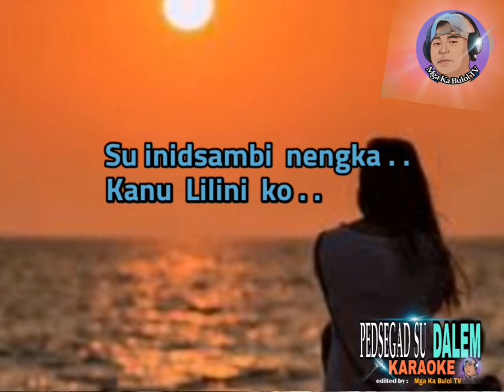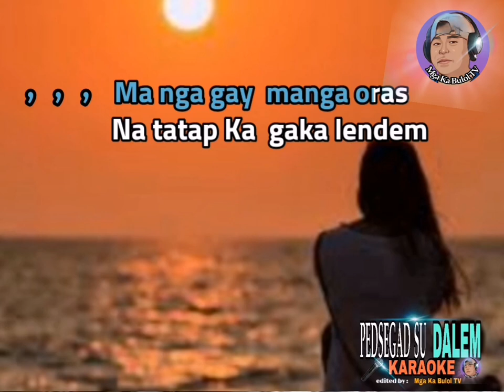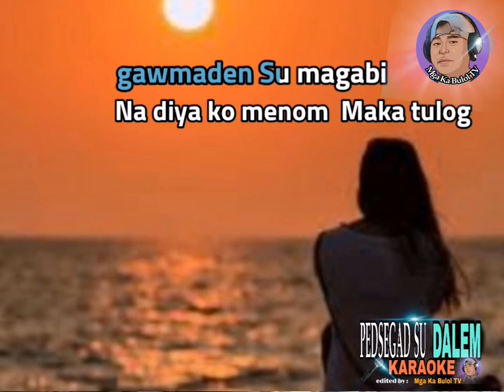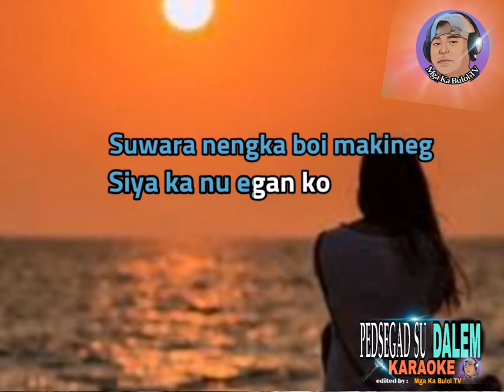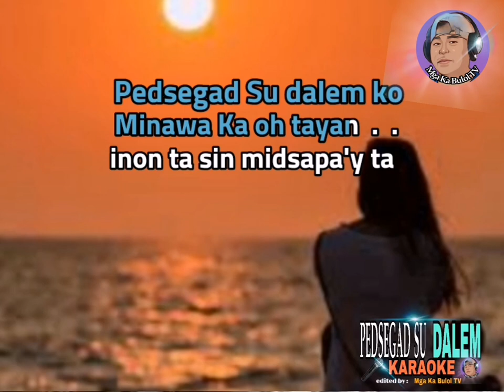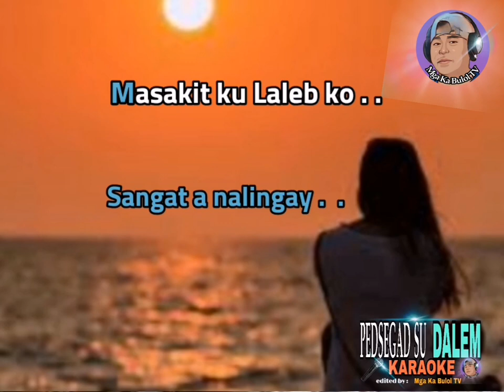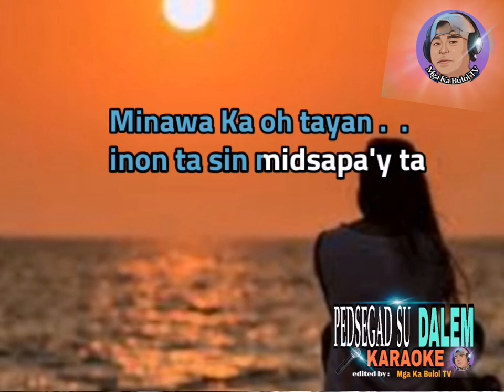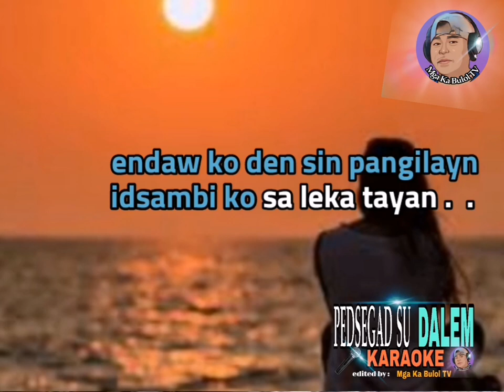PEDSEGAD SU DALEM Lyrics